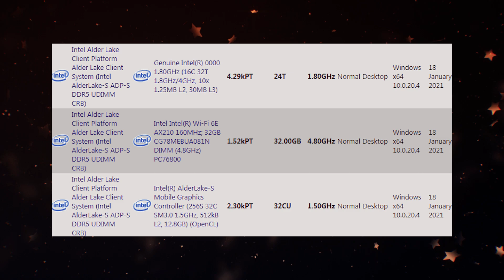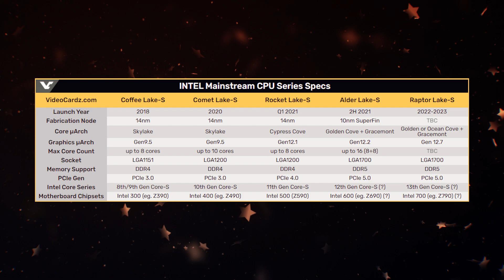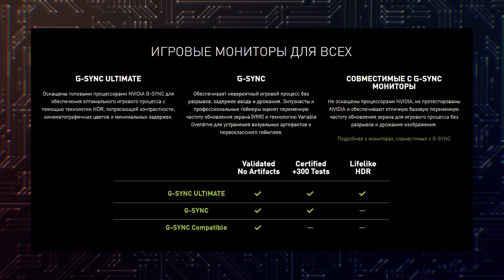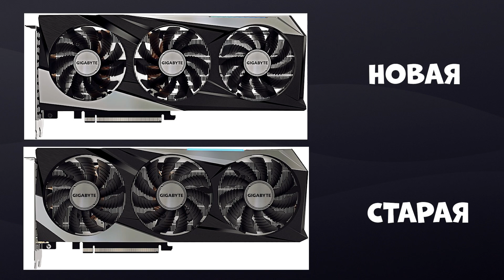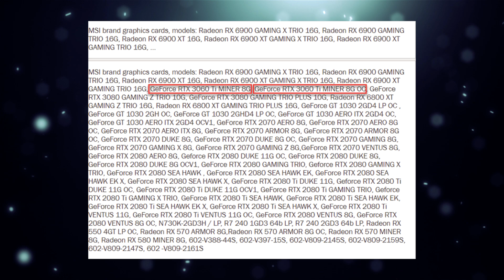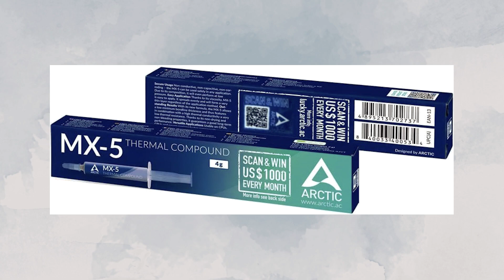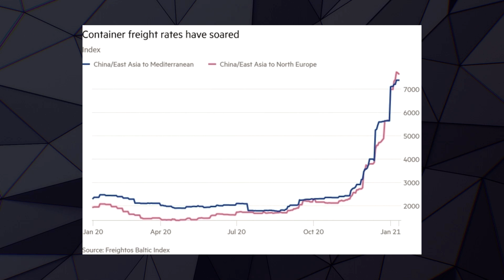RTX 3050 и 3050 Ti променяли на 2060 Super! Дата выхода и тест DDR5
Все мы ждали выход бюджетных RTX 3050 и 3050 Ti. Но компания Nvidia решила что лучше вернуть в продажу 2060 Super. Это скорее всего решит проблему с дефицитом, но сколько времени придется ждать 3050 - неизвестно. Также в одной базе уже засветилась DDR5, а производители оперативной памяти ориентируются на третий квартал.

0:00 Приветствие
0:23 Ориентировочная дата выхода DDR5
2:10 Новости Nvidia
4:58 Вести про MSI
6:23 Новые SSD
7:14 Термопаста MX-5
8:10 Цены растут дальше...